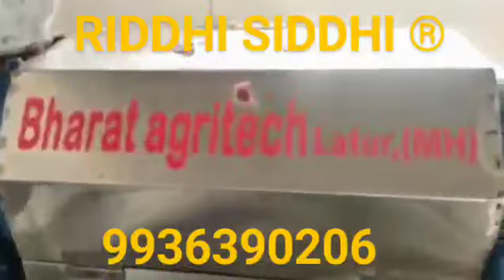BHARAT AGRI TECH OIL MILL # SUNFLOWER 🌻 OIL MILL # SUNFLOWER 🌻 COLD OIL PRESS